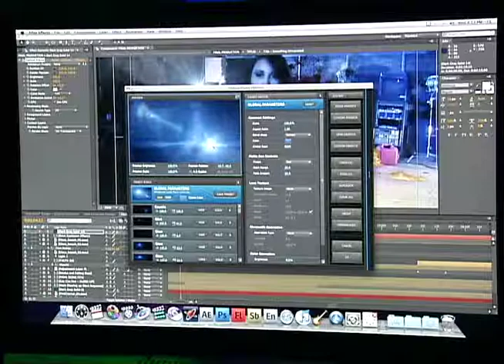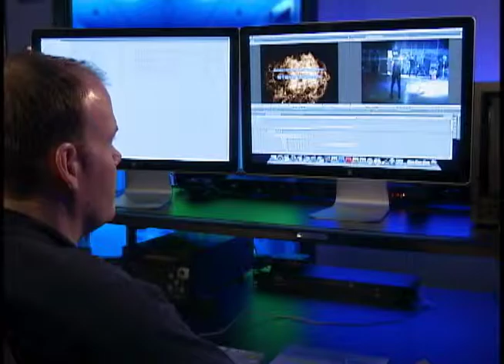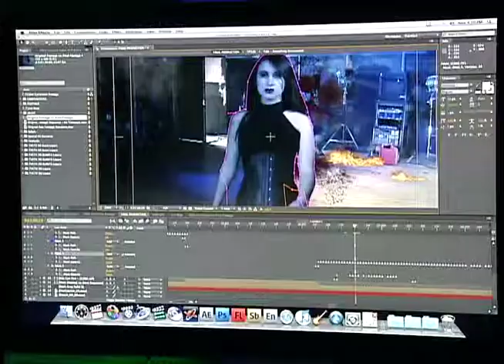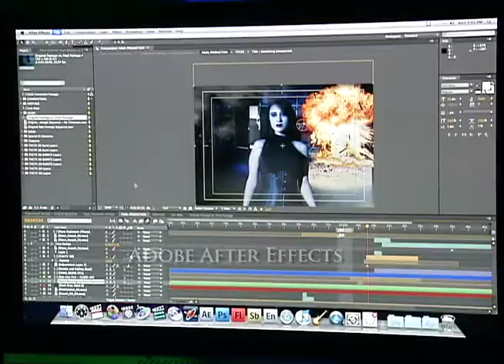Unexpected Fate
Mini-production developed as a training video that displays some of my workflow for incorporating visual effects and Post-Production work.